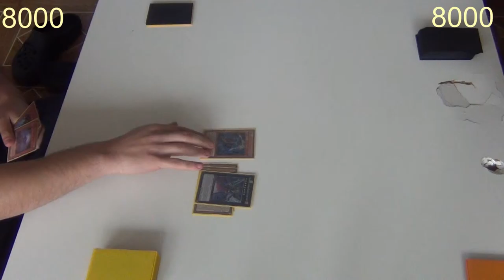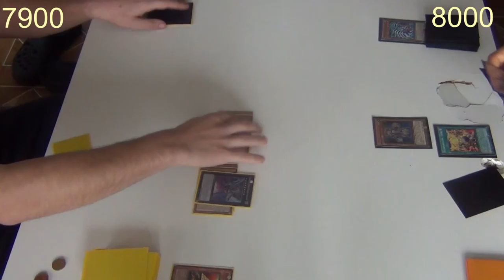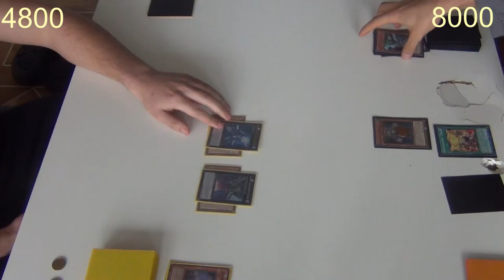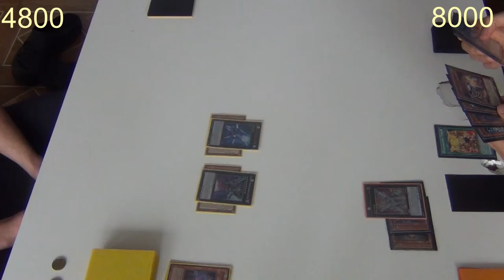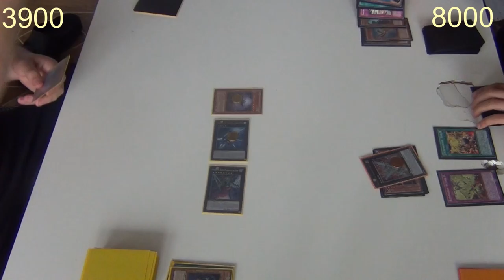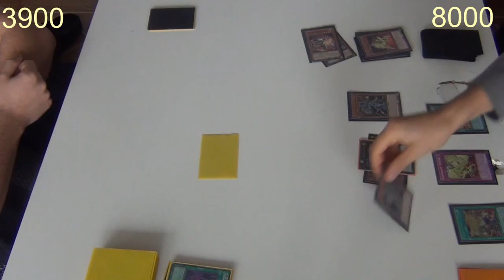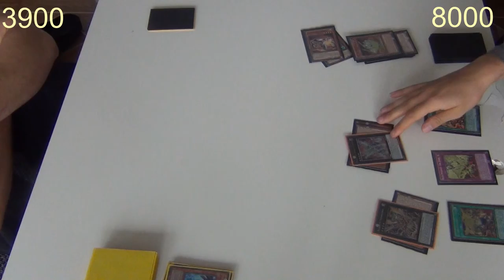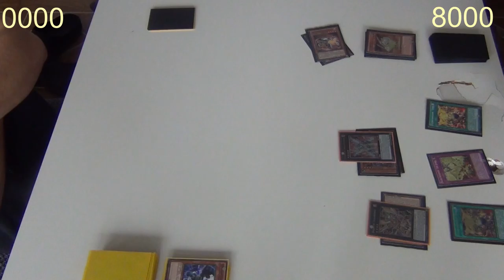Let's Play Reallife [Yu-Gi-Oh] #017 - Axxios vs Skyline